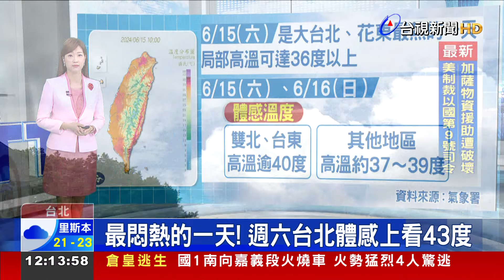最悶熱的一天！ 週六台北體感上看43度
受到西南風影響，全台各地高溫炎熱。氣象署臉書粉專，發文提醒，週六是大台北、花東地區，最熱的一天，局部高溫，可達36度以上，台北市體感高溫，甚至可達43度，其他地區，體感高溫，也落在37～39度。氣象署預報員解釋，因為台灣附近吹西南風，加上梅雨鋒面遠離台灣，不排除短時間，都會呈現高溫悶熱情況。